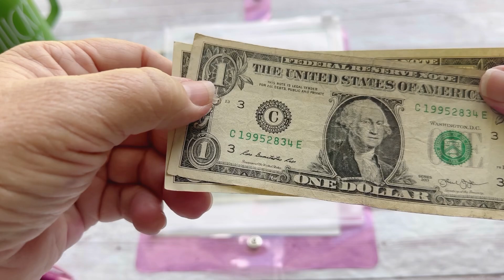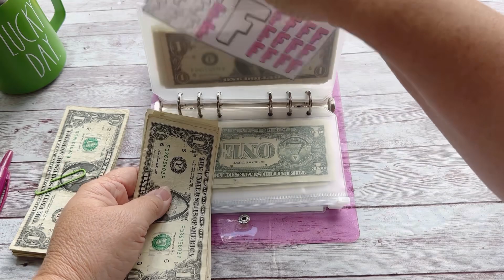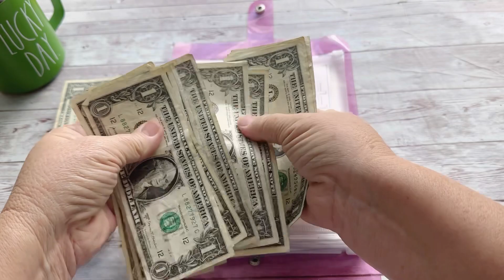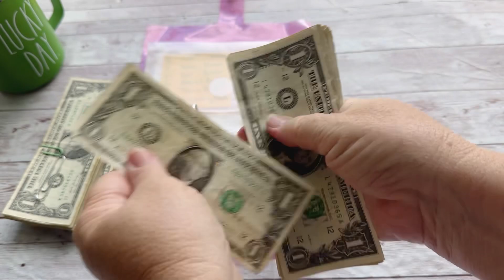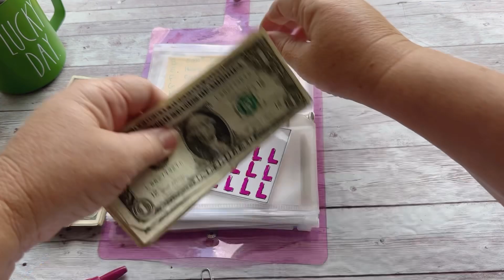Alphabet Dollar Bill Savings Challenge | Dollars Count! | October 2023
Saving your singles can be fun and beneficial! I am using my Alphabet dollar bill binder for a monthly dollar bill savings challenge. Every little dollar adds up and helps to build up my sinking funds.

Channel mentioned:
Rene @reinventingrene

💕friend mail

Lisa R
Happy Girl Thrift
MINNEOLA, FLORIDA 34755